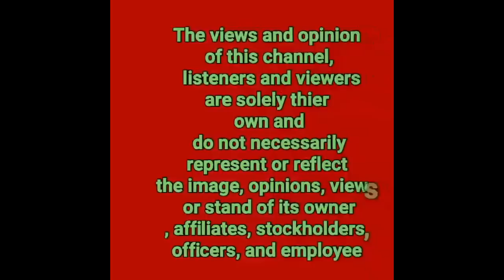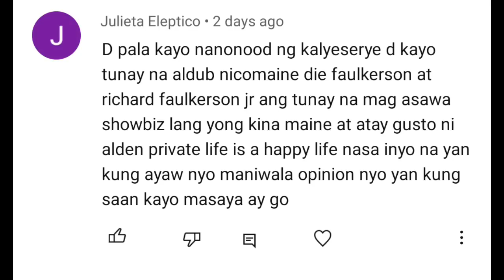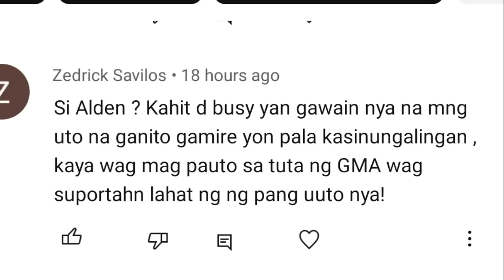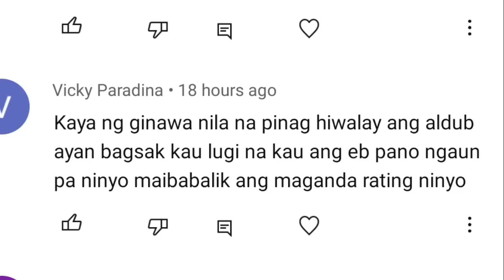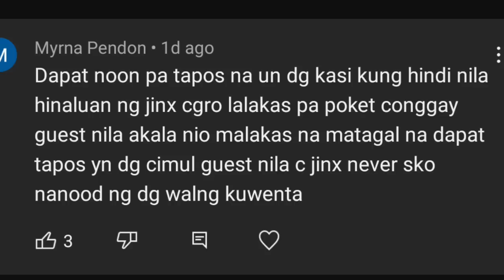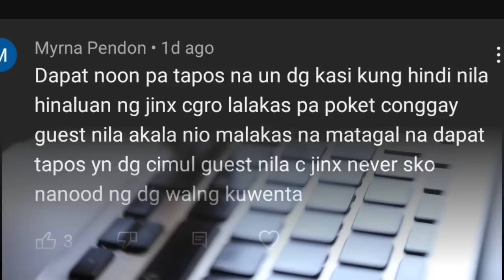BOSSING UMAMIN NA NABAYARAN AT MAY REBELASYON TUNGKOL KAY MAINE MENDOZA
1LIKE  1THANK YOU

BOSSING UMAMIN NA NABAYARAN AT UMAMIN  NA TUNGKOL KAY MAINE MENDOZA